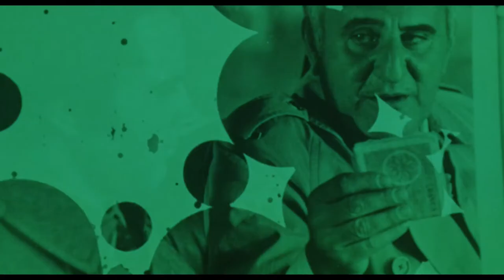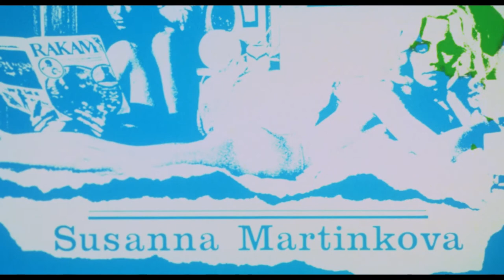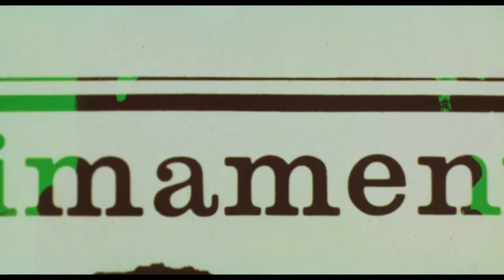Detective Belli (Un Detective, 1969) Original Italian Trailer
a film by Romolo Guerrieri
with Franco Nero, Florinda Bolkan, Adolfo Celi, Delia Boccardo, Susanna Martinkova, Laura Antonelli

A crooked detective begins investigating a situation on behalf of a friend and gets involved in murder, deception and double-cross.